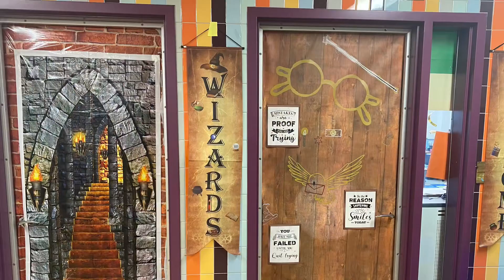Downstairs D swing